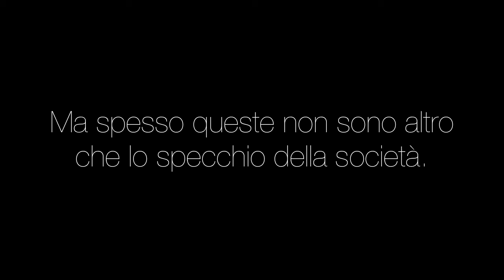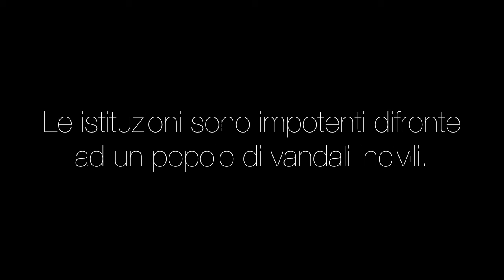DEGRADO IN RIVA AL LAGO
Ce la prendiamo sempre con le istituzioni e con la politica. Ma spesso queste non sono altro che lo specchio della società. Una società spesso pigra, disimpegnata ed ignorante. Le istituzioni sono impotenti difronte ad un popolo di vandali incivili. Noi siamo la società. Noi siamo la politica. Noi siamo le istituzioni. La Civiltà deve cominciare da Noi.